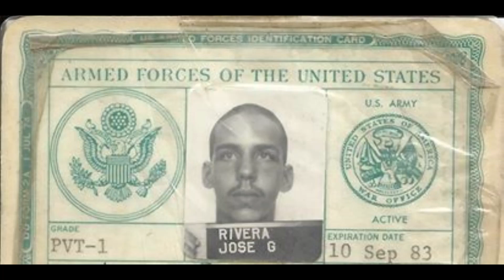En mi Juventud